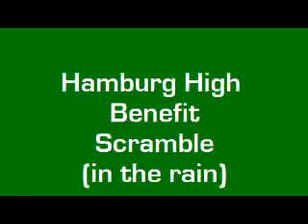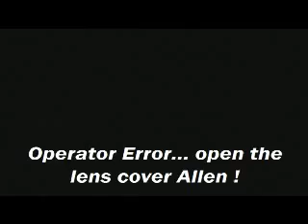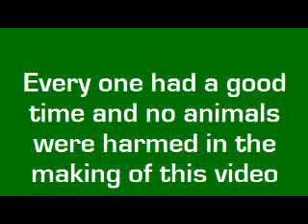Scramble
Hamburg High Benefit